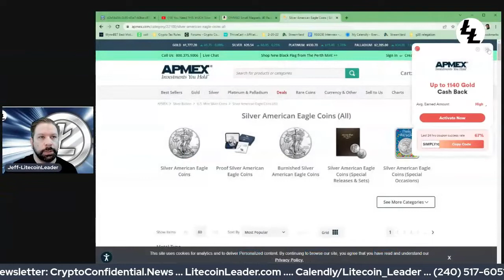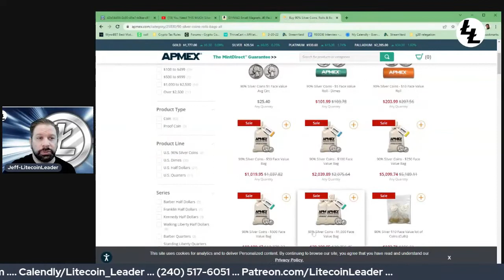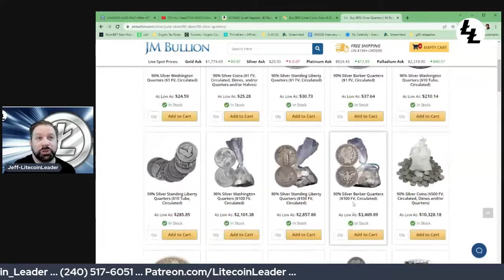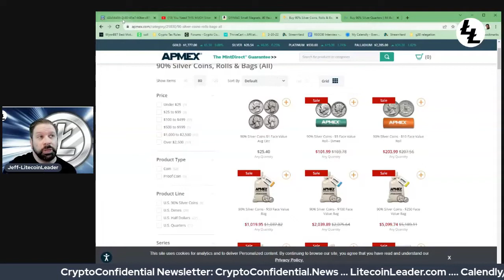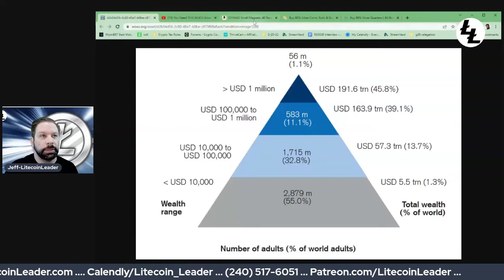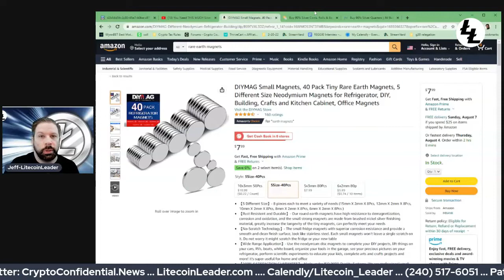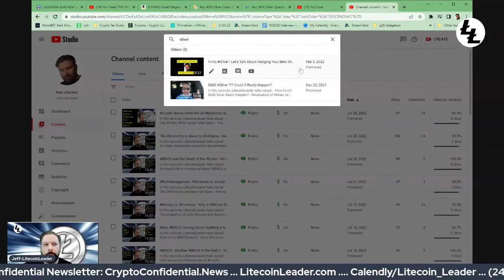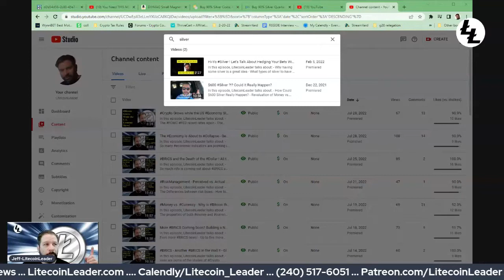and Crypto !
In this episode, LitecoinLeader talks about:
- How to have a short term, medium term and long term plan
- A place for Cash , precious metals ( Coins ) and crypto

My mailing address:
229 38th Ave., N., #394